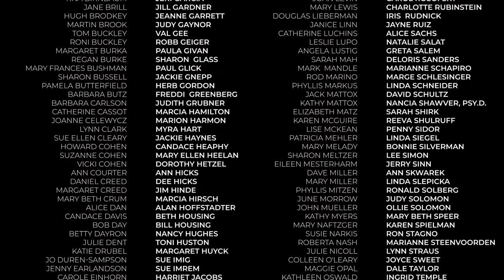Sounds Good Choir Presents: Summer Rocks! Concert